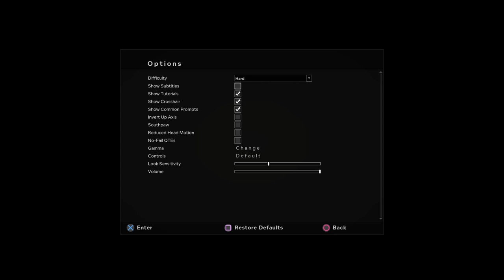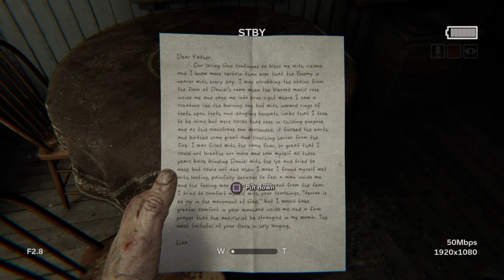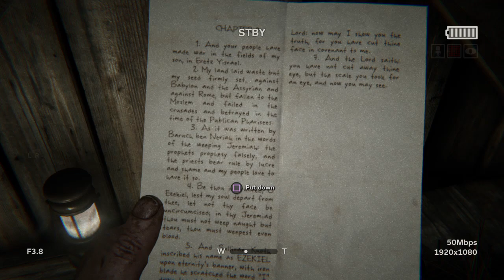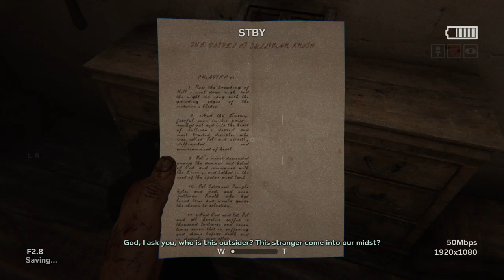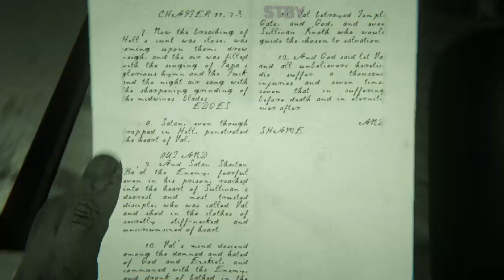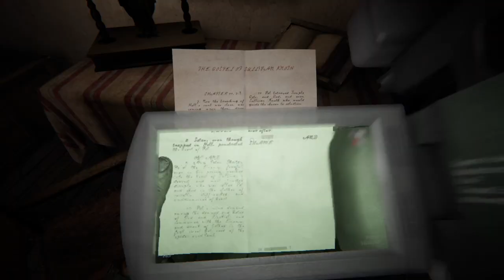I Can´t Believe They Did This To My Dude! (Outlast 2)